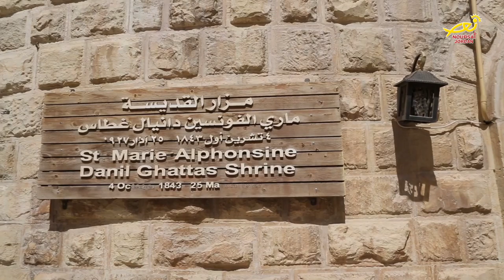نورسات الأردن : اتحادُ الرهبانيات في الاردن يُنظمُ لقاءَهُ الختامي في السلط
بمناسبةِ الذكرى الرابعه لتقديسِ الأم ماري الفونسين وبأجواءٍ من المحبةِ والحيويةِ والنشاط ، نظّمَ إتحادُ الرهبانيات في الأردن لقاءً روحياً وترفيهياً في مدينةِ السلط بهدفِ التغيير وتجديدِ روحِ الفرح وضخِ الحيويةِ في نفوسِ الراهبات ، وقد استهلَّ قدسُ الاب الدكتور رياض حجازين كاهنُ الرعية في السلط اللقاءَ مع الراهبات ليقدمَ شرحاً عن ولادةِ مزار القديسة الفونسين التي رممت المكان وأقامت المزار الدكتورة باسمه السمعان وعائلتها وتم تدشينُه عام الفين وستة عشر .. ثم قدمت الاخت سيسيل حجازين رئيسةُ اتحادِ الراهبات كلمةً وجيزةً عن هذا اليوم المقدس تلتها في الحديث الأخت ماري قندح ، واُكتملَ اللقاءُ بقداس الهي ترأسه الاب حجازين حيث ركزَّ في عظتهِ على تاريخِ انشاءِ كنيسةِ السلط للاتين لتُصبحَ أمَّ الكنائسِ في الاردن لافتاً الى أنَّ اولَ رهبنةٍ خدمتْ في مدينة السلط هي رهبنةُ الورديةِ المقدسة ، ثم انتقلت الراهباتُ إلى مقام القديس جاورجيوس للروم الأرثوذكس في السلط ، حيثُ قدَّم قدسُ الأب مروان طعامنة كاهنُ رعية السلط للرومِ الارثوذكس نُبذةً عن تاريخِ المقام العريق .